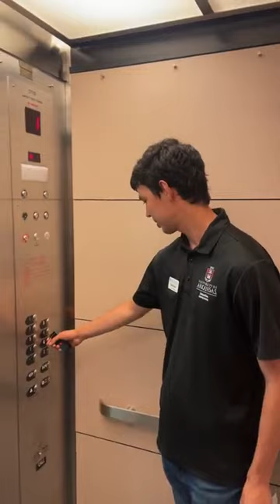2023 Hotz Hall Tour | UARKHOME Live!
Welcome to a UARKHOME Live! tour of Hotz Hall given by Nathan! Located on the north side of campus, Hotz Honors Hall is the primary residence of Honors College Freshmen. It has numerous features such as a gym, theater, and music room!

0:00 Introduction
0:20 Location
1:08 Game Room and Kitchen
1:52 Theater Room
2:38 Music Room
3:00 Honors College Introduction
7:40 Patio
8:52 Gym
9:22 GA Office
10:22 CRE Introduction
12:40 Mail and Front Desk
13:46 Laundry
17:32 Study Room
19:44 Bathroom
22:35 Room Layout (08)
24:35 Typical Room Layout
25:25 Questions & Advice
35:31 What is Pick One?
36:27 Questions Continued